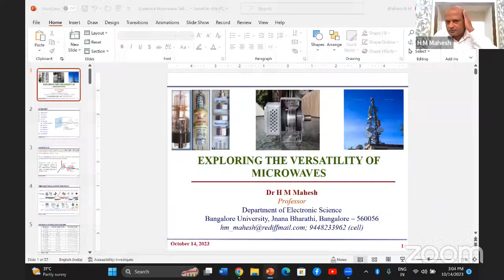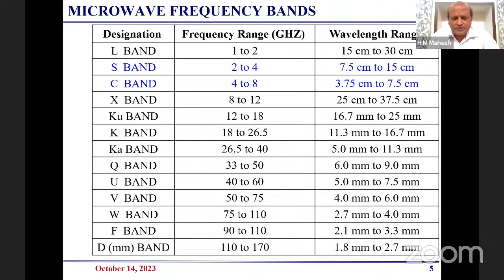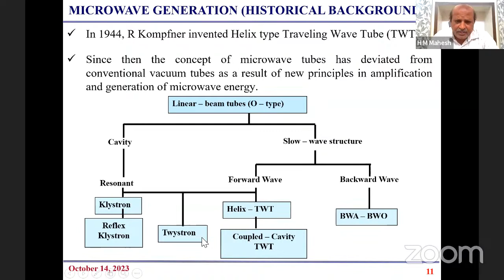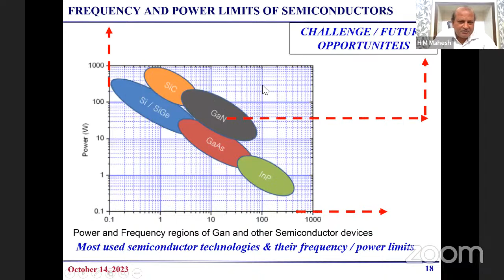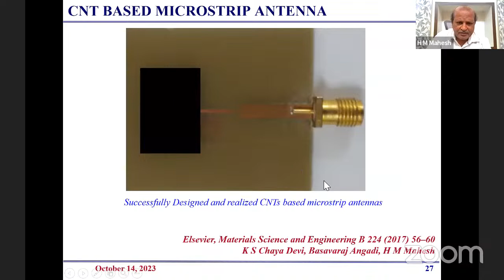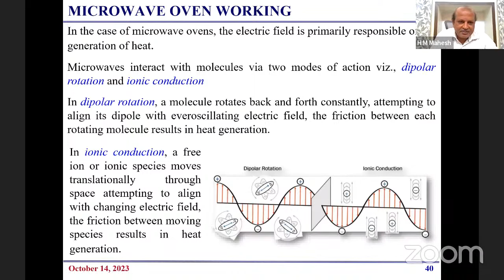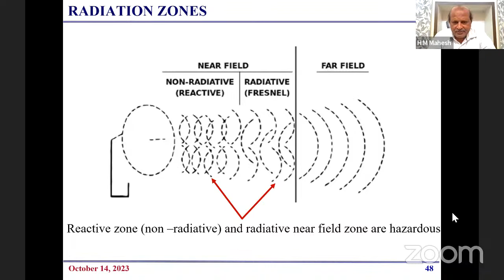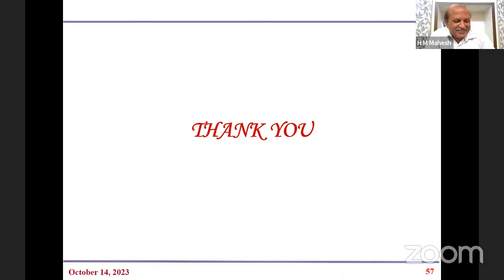Exploring The Versatility Of Microwaves